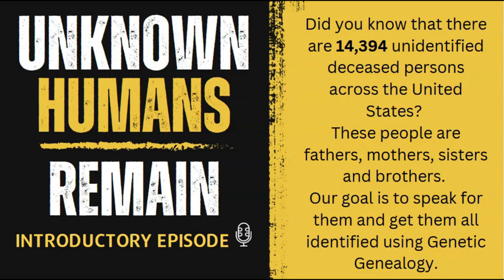Unknown Humans Remain Introduction Episode One - True Crime Podcast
14, 394 unknown deceased people (UHR) across the United States? YES, unfortunately says Forensic Genetic Genealogist Christine Burke. Listen as she discusses the problem, and her mission to deliver a solution and how you can get involved to help!